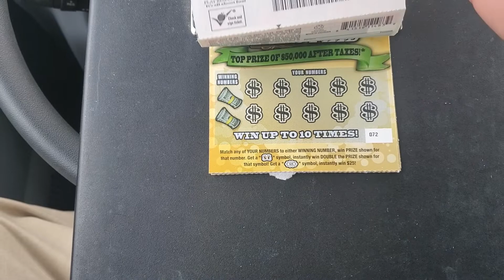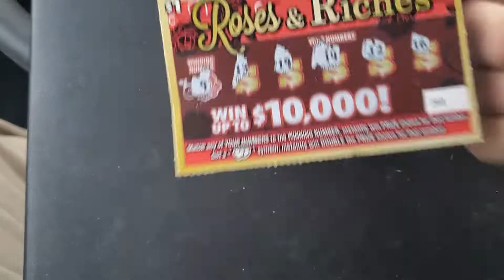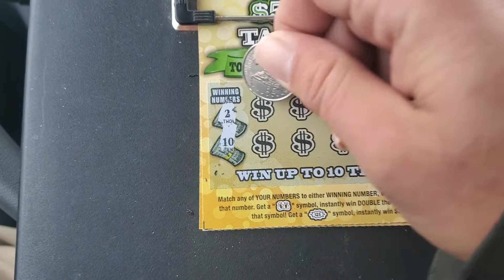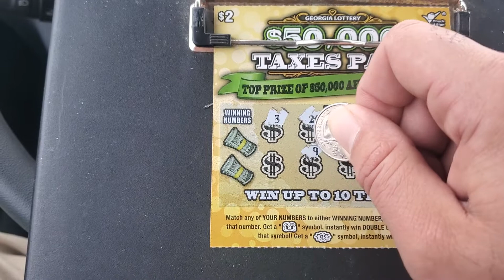New low boys, symbol found